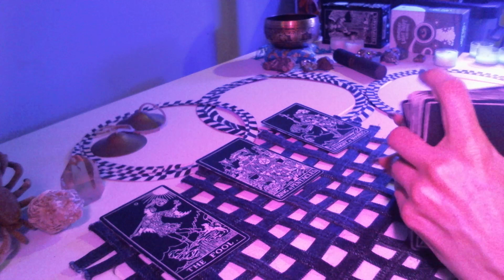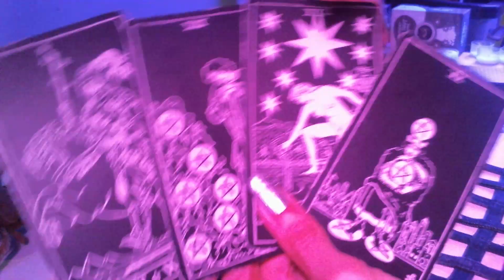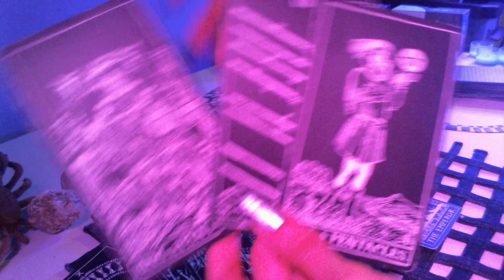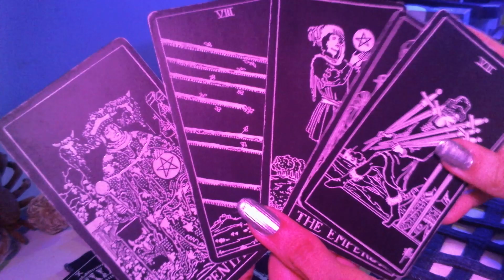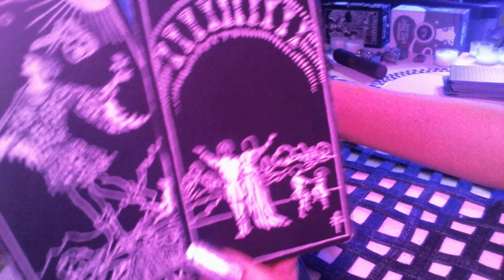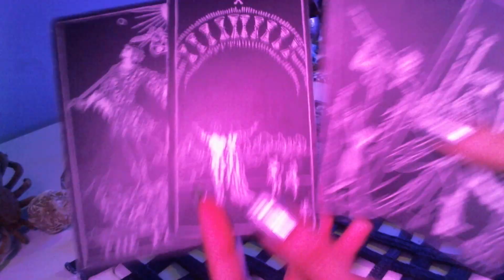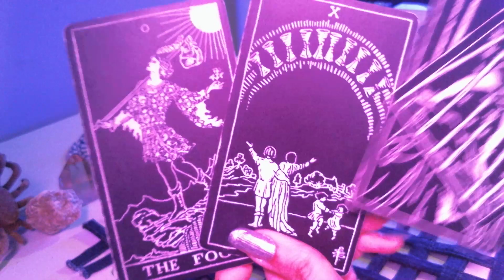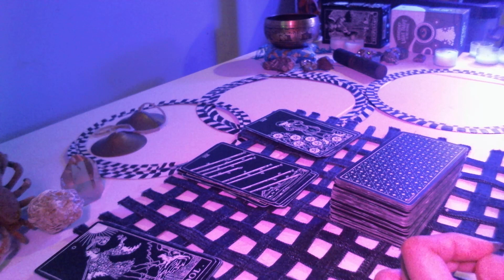Cancer reading. More SMITTEN people arriving to you, decisions.